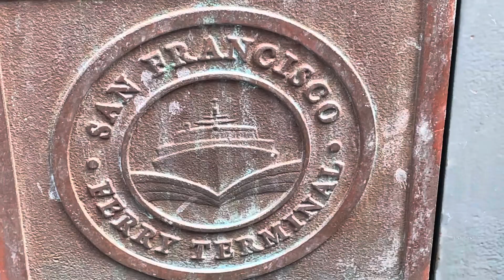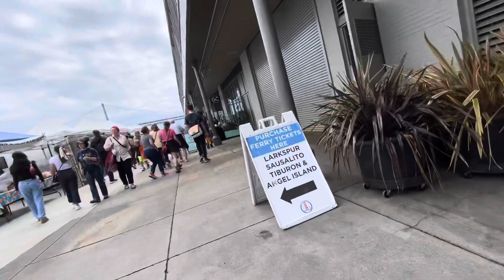9.2.23 d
D